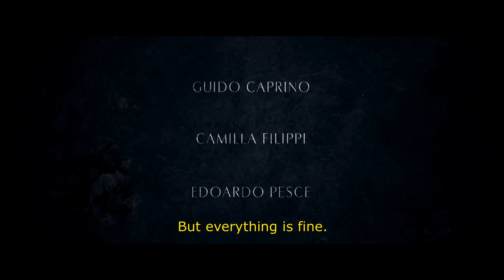The Guest Room - Official Trailer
Stefano Lodovichi's Tense Thriller
The Guest Room (La Stanza) Checks into North America
Available on Digital HD & Cable VOD October 25th

Red Water Entertainment has announced the North American VOD debut of Stefano Lodovichi's The Guest Room (La Stanza). The Italian psychological thriller will be available on a number of digital and cable platforms, including iTunes, Amazon, Google Play, iNDemand and DISH, starting October 25th.

The Guest Room (La Stanza) is the latest feature from Lodovichi, following his debut Aquadro and follow up Deep in the Wood. The Guest Room stars Guido Caprino ("Il commissario Manara", "That Dirty Black Bag"), Camilla Filippi ("The Trial", The Big Step), and Edoardo Pesce (Dogman, Non sono un assassino) as an unlikely trio on the precipice of chaos in an isolated house. Lodovichi directed and developed the story, which was turned into a screenplay by Francesco Agostini and Filippo Gili. Andrea Occhipinti produced.

The Guest Room (La Stanza) had its world premiere at the Berlin International Film Festival, and went on to make its UK premiere at Grimmfest before screening in Poland at Splat!FilmFest Horror Film Festival.

The morning Stella decides to take her own life, a stranger knocks at her door claiming the guest room he booked for the night. Surprised but charmed by this man who seems to know her very well, Stella decides to let him in. But when Sandro, the man who broke Stella's heart, joins them at home, this odd situation turns immediately into chaos: Giulio, the stranger, starts unveiling all the secrets of the couple and of the house.

Who is Giulio? And what are Stella and Sandro hiding?